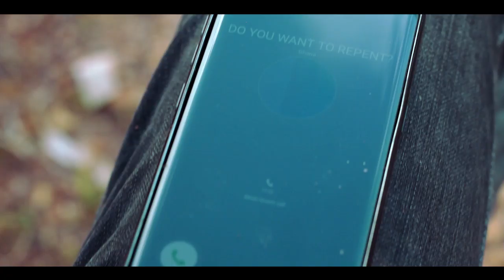This guy is having a message, have time and listen to him you will understand